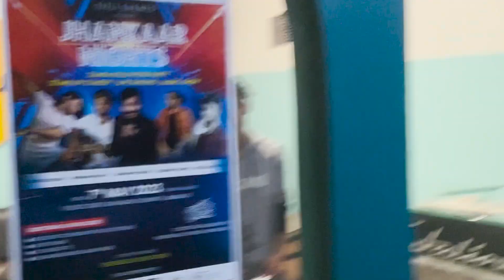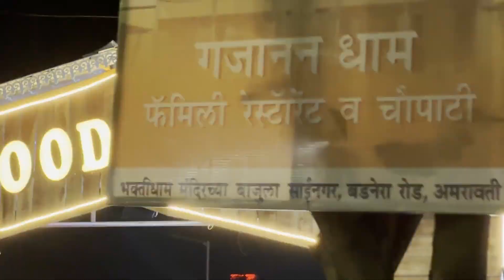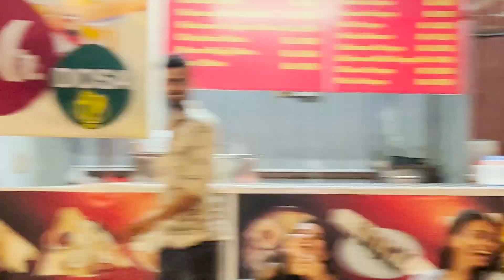काकूंना joke late समजले ? 😂 मराठी standup comedy amravati pune vidarbha । shashank udakhe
काकूंना joke late समजले ? 😂 मराठी standup comedy amravati pune vidarbha । shashank udakhe standup comedy

About This Video:

mala standup comedy karayla bolav la hota ek show madhe je Amravati madhe hota. titha khup maja aali audience Zora zoryana hasun rahili hoti.

aani tithe ek kaku hoti jyana majhe joke late samzhat hote aani samzlyavar khup joryani hasat hoti kaku.

Recommended Video:-

This Video Covers:

Shashank udakhe
standup
Marathi standup
Marathi comedy
Marathi standup comedy
Shashank udakhe standup
Shashank udakhe standup comedy
standup comedy in Marathi
Marathi comedy video
Marathi standup video
Vidarbha content creator
Vidarbha video
Vidarbha standup comedy
best standup comedy
best standup video